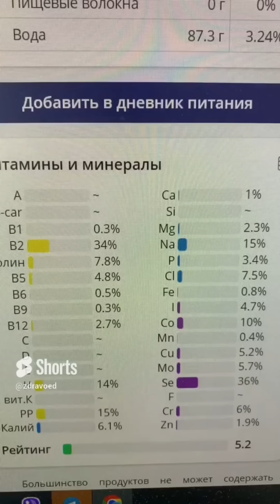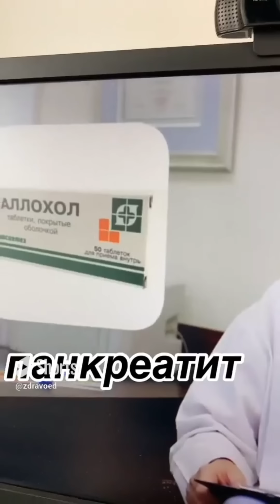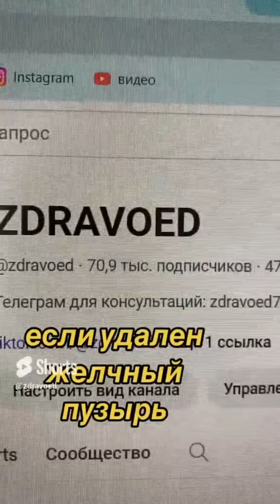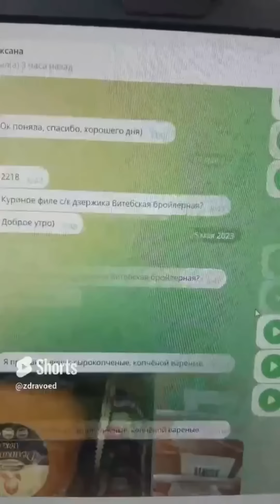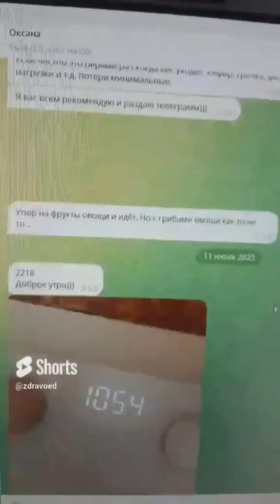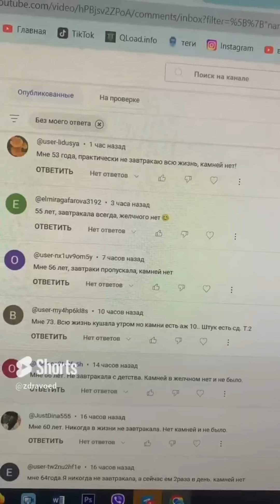40 СОВЕТОВ для ВАШЕГО ЗДОРОВЬЯ!